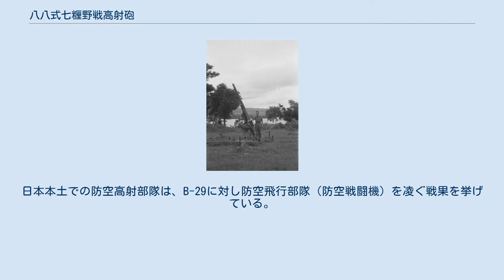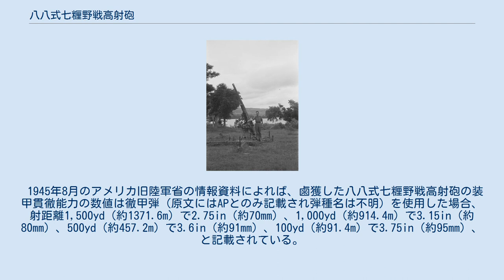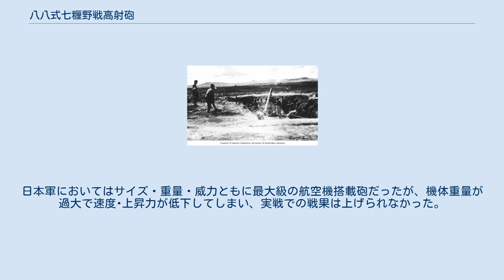八八式七糎野戦高射砲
八八式七糎野戦高射砲（はちはちしきななせんちやせんこうしゃほう）は、1920年代中後期に開発・採用された大日本帝国陸軍の野戦高射砲。
俗称は八八式七糎半野戦高射砲（はちはちしきななせんちはんやせんこうしゃほう）。
 第二次世界大戦においては九九式八糎高射砲とともに帝国陸軍の主力高射砲として使用された。
 ワインガプ島で鹵獲された八八式七糎野戦高射砲、隣に立つのはオランダ兵 性能不十分な十一年式七糎半野戦高射砲の後継として、1925年（大正14年）8月18日付の「甲第218号」により研究方針追加を上申、同時に試製砲が大阪砲兵工廠に発注された。
翌1926年（大正15年）2月15日付の「陸普第644号」をもって正式に開発が認可され、同年4月には試製砲が完成した。
1927年（昭和2年）には陸軍野戦砲兵学校に委託して実用試験に入り、1928年（昭和3年）に仮制式制定を経て八八式七糎野戦高射砲として八八式高射照準具とともに制式制定された。
十一年式の更新が焦眉の急であったため、開発スケジュールは他の兵器と比べてもかなり急がれている。
 なお、同口径（75mm）である先代の十一年式七糎半野戦高射砲と、後続の四式七糎半高射砲がそれぞれ制式名称に「半（七糎半）」を含むのに対して、本砲の制式名称はあくまで八八式七糎野戦高射砲であり、「半（七糎）」の文字はない。
 基本的な構造は十一年式七糎半野戦高射砲をほぼ踏襲しているが、初速を初め性能は大幅に向上し、世界的にも見ても当時標準的な性能を持つ75mm級高射砲となっている。
ただ、機動力を重視する帝国陸軍の火砲には通例のことでもあるが、運行重量を減らすために大幅に軽量化されたため全体的に作りが華奢であり、耐久性には劣る砲となってしまっていた。
これは本砲が陣地高射砲ではなく、特に機動力が求められる野戦高射砲であることも一因である。
そのため本砲は極めて軽量であり、迅速な移動と放列展開が可能といった運用面において優れた長所を持つ。
牽引は九六式高射砲牽引車・九四式六輪自動貨車などの牽引車・4t自動貨車によって行い、牽引速度は常用12～14km/h、最大18km/hである。
半面、軽量であることから、仰角の低い対地目標射撃は砲口制退器と防楯（砲口制退器から後方に噴き出す燃焼ガスを避けるもの）を取り付けなければ転倒の危険があるため、通常は禁止されていた。
 1934年（昭和9年）2月には、野戦移動用機材を廃し、ベトン砲床に据付され陣地高射砲として運用する八八式七糎野戦高射砲マル特（マル特の制式表記は◯の内に特））が制定された。
このマル特は、砲床が固定式で安定しているため水平方向の反動が強い平射や俯角射撃(-7°まで)も可能であり、平射照準具を装備していた。
 また固定砲床から外して匡礎、脚上に搭載すれば野戦用としても使用できた。
 アッツ島における八八式七糎野戦高射砲と、操砲する同島守備隊の高射砲兵 1930年代以降の陸軍の飛行場や戦術上要地には必ずと言っていいほど本砲が配備されており、こうした定点防空では事前に標定を済ませて待伏せ的な集中射撃を用いたこと、また敵機の侵入高度もあまり高くなかったこともあり、一定の戦果を挙げている。
しかし、このような前線での野戦防空等では短時間の射撃のためあまり問題にならなかったようだが、前述のように耐久性が低いため都市防空など戦略上要地において連続射撃を必要とする戦闘では、駐退機が破損してしまうことが多かった。
また、太平洋戦争後期では、高々度を飛来する一部のB-29などには有効射高そのものの低さ、および曳火式時限信管の誤差から苦戦を強いられた。
 同右上、発砲にともなって砲身が後坐し、周囲に土埃が立っている 1939年（昭和14年）11月には高性能な電気式の九七式高射算定具が制式制定され、射撃精度が向上するとともに人員と器材の節約に繋がっている。
太平洋戦争（大東亜戦争）中後半には二式高射算定具や、要地防空用の電波警戒機（捜索レーダー）・電波標定機（射撃レーダー）・防空指揮通信機・特種指揮電話機などが開発・実用化・配備されると射撃精度は飛躍的に向上した。
本土防空戦などにおいては防空システムの向上および、本砲のみならず九九式八糎高射砲・三式十二糎高射砲といった比較的高性能な高射砲が大量投入されていたこともあり、連合軍の戦闘機や爆撃機に対し威力を発揮した。
日本本土での防空高射部隊は、B-29に対し防空飛行部隊（防空戦闘機）を凌ぐ戦果を挙げている。
 高初速の高...